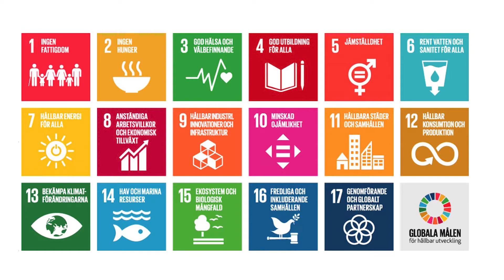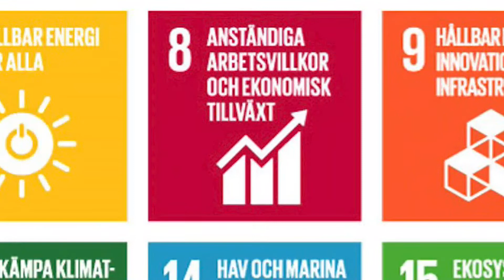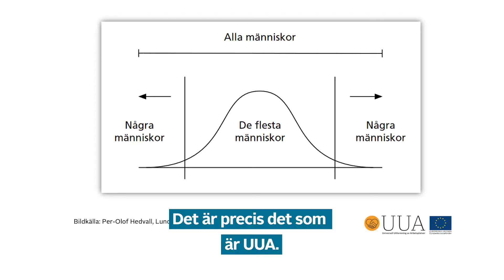Med UUA öppnas dörren till framtidens arbetsliv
Information om UUA